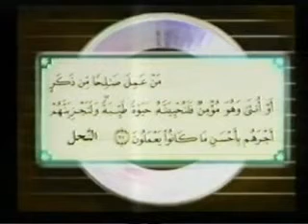Haji Karwan ᴴᴰ حاجی کاروان ★ به‌رنامه‌ی به‌خته‌وه‌ری〓 پاڕانه‌وه‌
تکایه‌ فه‌یسبۆک که‌ت بکه‌وه‌ ئه‌م پـه‌یـجـه‌ لایک بکه‌ . ئه‌مه‌ی خواره‌وه‌ لینکه‌که‌یتی
↓↓↓↓↓↓↓↓↓↓↓↓↓↓↓لایك بكه↓↓↓↓↓↓↓↓↓↓↓↓↓
ده‌روێش صۆفی مامۆستا هاوڕێ باسی . مامۆستا فایتح شارستێنی باسی . مامۆستا هاوڕێ محمد ئەمین . به‌خێربێن بۆ ماڵپه‌ڕی .مامۆستا طاهر بامۆكی وتاری.په‌یامی مامۆستا .دەربارەی مامۆستا. ژیاننامە.
مامۆستا عوبێد باسی .وتارێكی زۆر گرنگی به‌ڕێز مامۆستا جه‌میل باسی .پێگه‌ی مامۆستا له‌ فه‌یسبووک.مامۆستا عەلی باپیر ئەمیری کۆمەڵی ئیسلامیی.به‌خێربێن بۆ سایتی به‌خته‌وه‌ری .. پێگه‌ی مامۆستا حاجی كاروان . مامۆستا عبدالکریم محمد قادر باسی وتار .مامۆستا کرێکار: ژیاننامه‌ی پێغه‌مبه‌ر (هود) علیه‌ السلام بۆ گوێگرتن له‌م وتاره‌ . مامۆستا دەڵێت .مامۆستا ناصح فتاح وتاری .خیلافی نێوان مامۆستا عبداڵطيف و شيخ حمدي . · مامۆستا عبداڵه قصرێ كه‌سابه‌تى حه‌رام مۆستا فاتح شارستێنی باسی ڤالانتاین .مامۆستا سه‌لیم شوشكه‌یی :باسی شه‌یطان.مامۆستا سید أحمد باسی تیرۆر.مامۆستا هاورێ‌ به‌هه‌شت و به‌هه‌شتیه‌كان .مامۆستا ئیدریس كاریتانی باسی . مامۆستا عبداڵه قصرێ .مامۆستا یعقوب: مافى دایك وباوك له ئیسلامدا .مامؤستا محمد كريم : مافى دايك .تە فسیری سورە تی نور .مامۆستا نورە دین ژیانی پێغە مبە ر . مامۆستا شێرزاد : باسی دڵ.پێگەی کورد وتار.ته‌فسیری قورئان زۆر خۆش.سعدالغامدى وئامانج. عەرەق و قومار : مامۆستا هاوڕێ.ئایا مەولود دروستە؟ تەبا و ناتەبا NRT مامۆستا عبدالطیف‎.م عبدالصمد باسی هه ینی به رگری کردن له مامۆستا کرێکار. أبو عبدالحق. مامۆستا عبداڵطیف باسی .شیوەنى هەڵەبجە / مامۆستا کرێکار .گۆرانی و مۆسیقا مامۆستا محمد علوی .مامۆستا سه‌باح کفری وتاری.مامۆستا.كاوه‌ مصطفی مولود.شێخ و موجاهیدى کورد مامۆستا عوسمان.مامۆستا مەعاز لە شەرحی.مامۆستا علی كه‌لاری باسی .مامۆستا.عبدالطیف احمد نابێت نوێژ بچێت. مامۆستا محمد عەلەوى وتاری .مامۆستا ئیبن تاهیر . دەربارەی پێخەمبەر عیسا بەشی .ووتاری مامۆستا علی باپیر . هیوا مەگری شیعری مامۆستا گۆرانی کوردی زۆرخۆش .سرودی ئیسلام زۆر خۆش. کوردستان .مامۆستا علی که‌له‌ک .
لأذان بصوت القارئ الشيخ عبد الباسط عبد الصمد
سريال حضرت يوسف . مسلسل يوسف الصديق
coran سبحان الله طفل يقرأ القرأن بطريقة جميلة - استمع و استمتع بهذه التلاوة
سبحان الله معجزة تأثير إسم الله على الحيوانات للذبح
فرص عجيبة للحياة - سبحان الله
سبحان الله/فيديو قد يغير حياتك مؤثر جدا قل الحمد لله
بيت تحت الارض بناه نمل ؟؟! سبحان الله
لن تصدق هذا .. سبحان الله
سبحان الله يقرأ القرآن و هو في غيبوبة تامة
زلزال حقيقي..زلزال الصين .حيوان غريب سبحان الله
Mamosta Abdul Latif .Mamosta Ramazan 2013. Mamosta Ali Kalak 2013 Mamosta Krekar 2013 .Mamosta Taher Bamoki .Mamosta Kamaran.Mamosta Nash Mohammad Amin.Mamosta Hawre Muhammad amin .Mamosta Fatih.Mamosta Abubakersadiq.mamosta faraydun.Mamosta Wuria Salafi.Mamosta jamil.mamosta abdulkareem.DurbeenOrg.MHawre. Yusuf Islam (Cat Stevens) Sami Yusuf New Nasheed Kurdish Islam nasheed
Native Deen - Not Afraid to stand Alone
miracle of Allah(swt) Miracle on earth
Kurdish islamic Chechnya Shaheed Amir Khattab
Ancient Islam Warrior [ Saladin The Kurdish ]
Kurdish Nasheed for Palestine